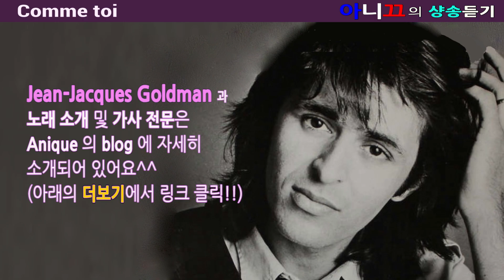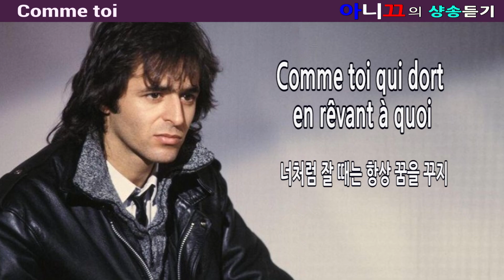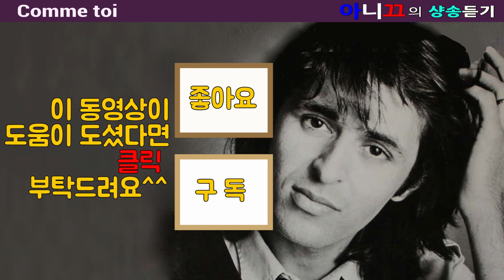[샹송듣기] Jean-Jacques Goldman - Comme toi (너 처럼) [한글가사/번역/해석]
프랑스의 세계적인 싱어송라이터이자 프랑스국민이 사랑하는 가수 쟝쟈끄 골드만이 부른
Comme toi 의 가사를 한글로 번역하여 불어 원문과 함께 자막을 넣은 영상으로 소개합니다.
이 노래는 홀로코스트의 희생양이 된 소녀 Sarah 의 이야기를 통해 우리에게
이 비극을 잊지 않게 해주는 곡이기도 하지요.

*자즈에 대한 상세한 내용과 곡에 대한 설명, 전체 가사 (불어+한글) 원문은
아니끄의 블로그에 소개되어있어요.

*Song in French by Jean-Jacques Goldman.